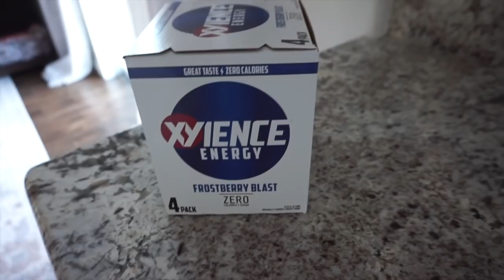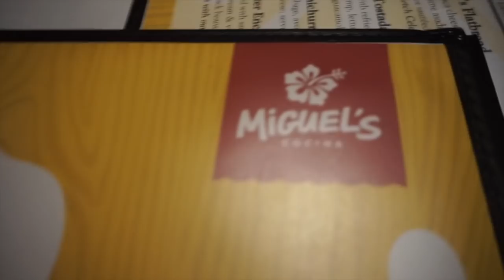I TRIED AND ALMOST MADE IT HAPPEN!!!!